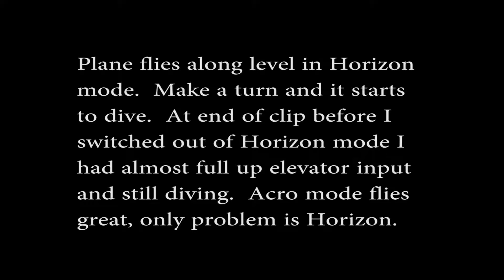Horizon mode fail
Horizon mode makes plane dive